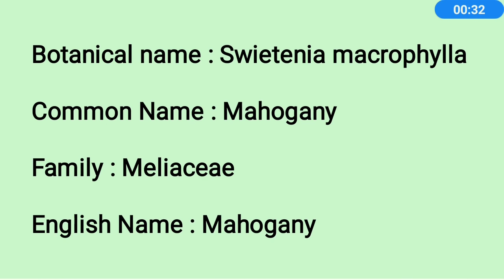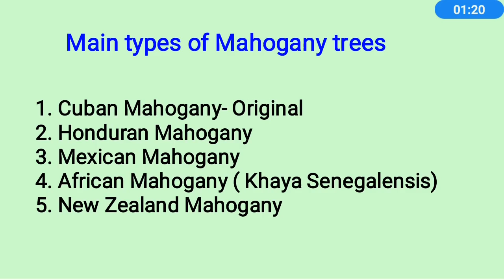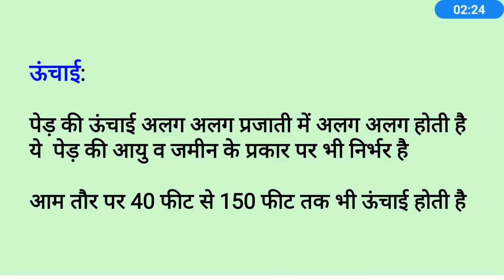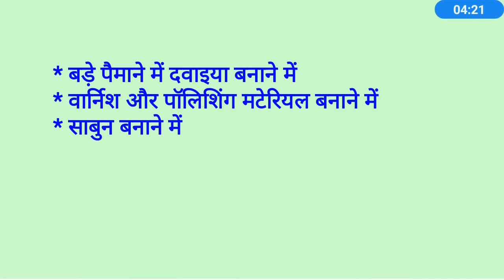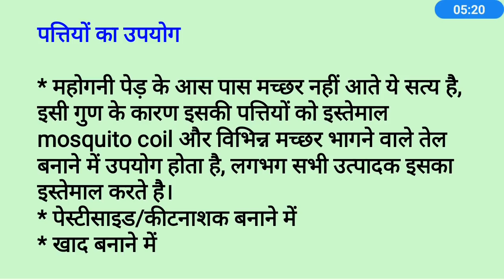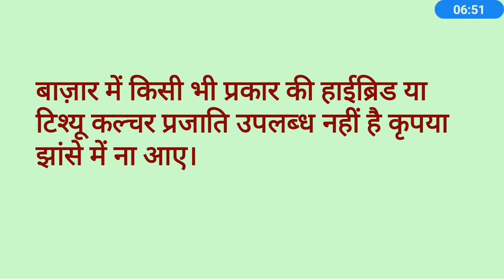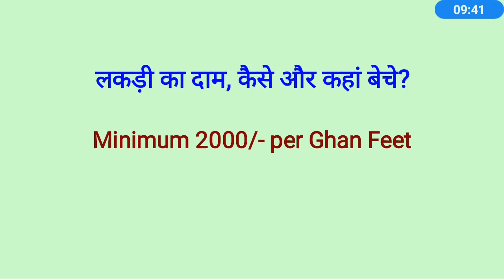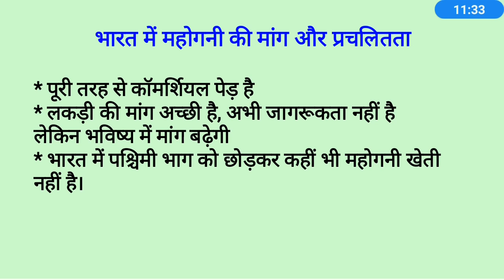Mahogany plantation, Full information, Swietenia macrophylla plantation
Description
Hello, my dear farmers
In this video, we are sharing you the  complete information about Mahogany tree Plantation, we hope you will like it, if you have any Plantation related questions, please comment us, we will  answer you soon as possible.

Thanking you.
Alpesh Patel
( Diploma in Elect Engg and Automobile Engg, Adv Diploma in Arts, Asso Graduate)
Aashvi Patel
(Bachelor of Electrical Engg, Diploma in Electrical Engg)